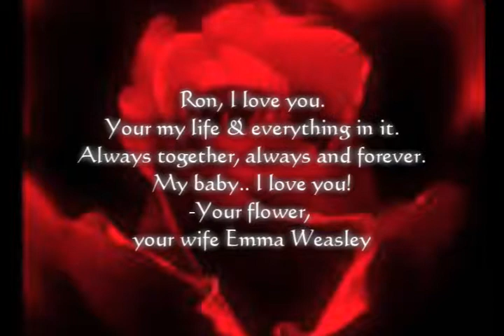♥Pieces Of Me♥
This is for my Ron. I love you so much my husband!!! x♥x♥x♥
Your Emma Weasley

"Pieces Of Me" by Ashlee Simpson
And credit to anamariesparrow for the wonderfull kissy! ^.^